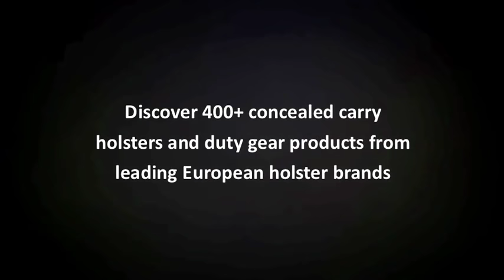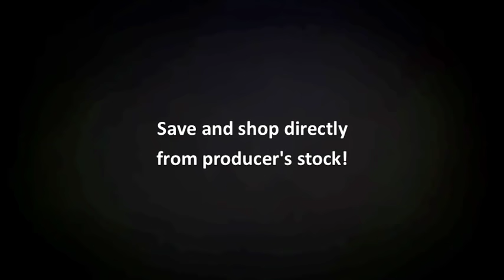CZ 75 Holsters - TOP 5 Holster Tips From Craft Holsters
Would you like to refresh your gear for CZ 75? Are you looking for something new in traditional handcrafted or in professional tactical design? We prepared some hot tips for you. Although this is just a small selection of TOP 5 holster options, our product range includes more than a hundred models of concealed carry holsters and duty gear made of leather, Cordura nylon and kydex material. Everyone can find the CZ 75 holster meeting personal preferences and requirements. We're specializing in a distribution of traditional European holster brands, which are hard to find on the US market, offers excellent quality and value for the money.

Among the standard designs (like IWB, OWB, shoulder holsters, drop leg tactical solutions, etc.), we are also offering a range of tactical bags and pouches, holster shirts, underwear with concealed holster, Molle holsters, and other holster designs, all available for the CZ 75. All our holsters are coming directly from our or producer's stock for the best price possible. If you're looking for a customized holster, we are ready to discuss the possibilities or adjustment of the holster design according to your needs during the production process. Feel free to browse our website for full range of CZ 75 holsters. The Holster Finder search tool, found on the Home page, might help you to get personalized searching result for CZ 75 in a second.

Remember to stay safe and find your perfect fit.